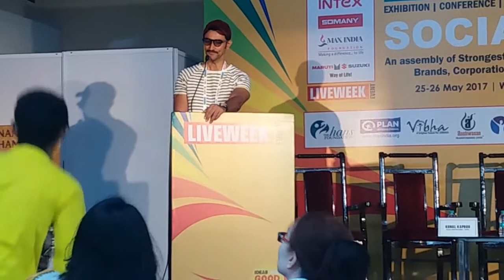Ketto supports Disability project of Ratna Nidhi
Collaborative efforts of Ratna Nidhi and Ketto has given hopes to many disable in Mumbai. Watch this video to know how our campaign on Ketto has help Suresh to get his leg and walk with pride.